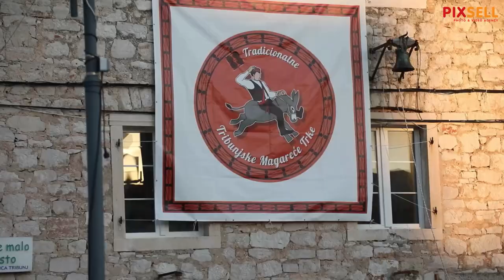U Tribunju održana 55. Tradicionalna utrka magaraca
U Tribunju su održane 55. Tribunjske magareće trke. Pobjednik ovogodišnje utrke je Josip Jelić na tovaru Raulu.